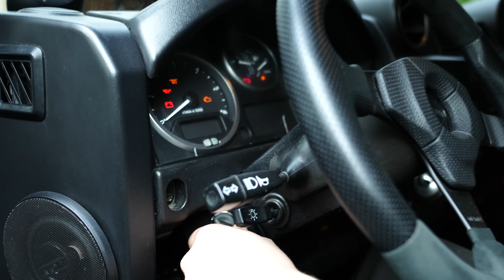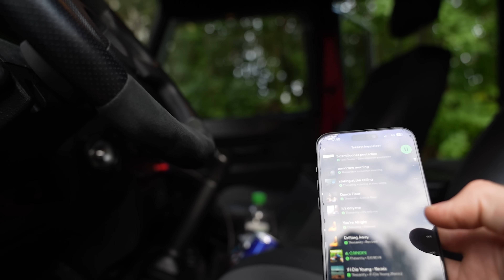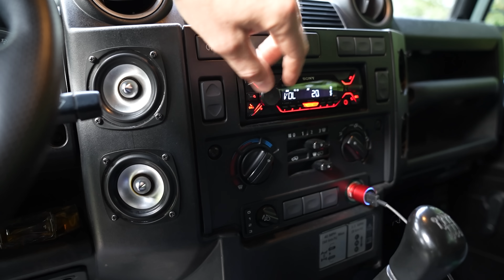BIKEFIN | DEFENDER PROJEKTIKSI?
BIKEFIN JA MEKAANIKKO ON TAAS TÄÄLLÄ!!
NYT kannattaa ottaa kanava seurantaan!

Mikäli haluat laittaa viestiä, alla sähköposti

✔️SEURAA BIKEFINIÄ MYÖS MUISSA SOMEISSA!